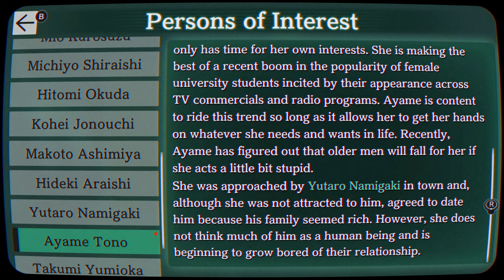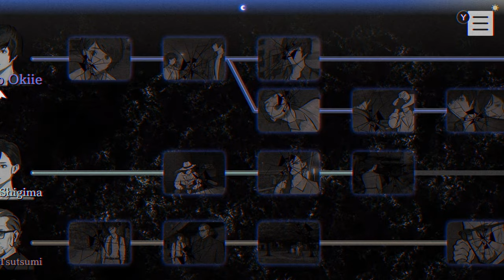NO MORE CURSES | PARANORMASIGHT: The Seven Mysteries of Honjo | Part 6 Let's Play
In this part of PARANORMASIGHT: The Seven Mysteries of Honjo, Harue and Richter meet a girl named Ayame afterwards Tsutsumi and Erio continue their investigation.